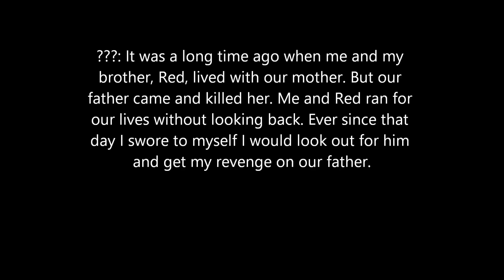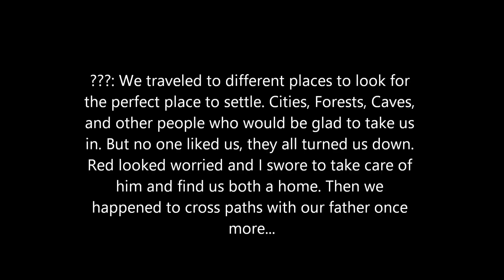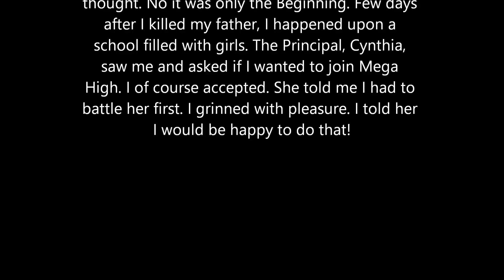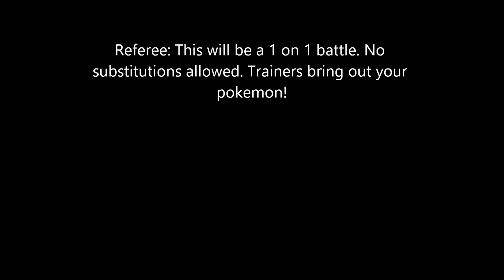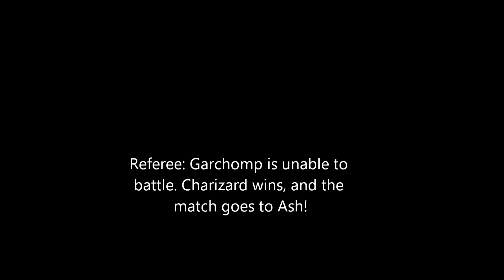Pokemon Mega High EP1